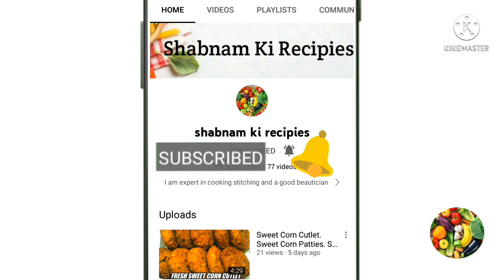Dahi Bhindi Masal | Bhindi Ki Sabzi | Shabnam ki recipie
Dahi Bhindi Masal | Bhindi Ki Sabzi | Easy Bhindi Recipe In Hindi/Urdu Shabnam Ki Recipies